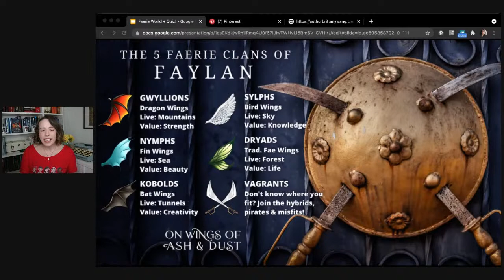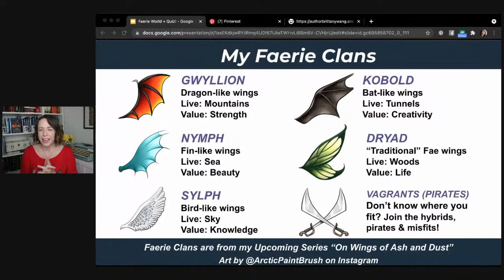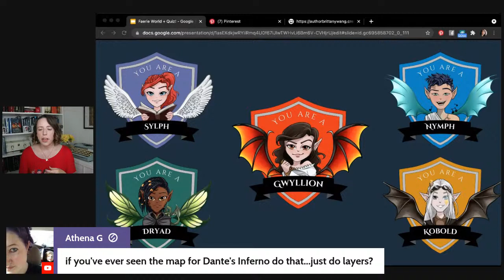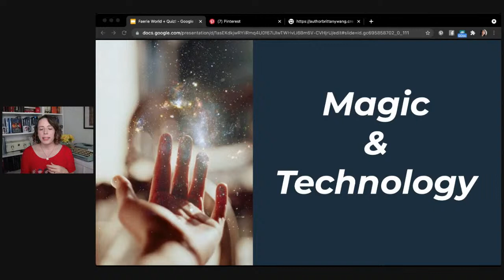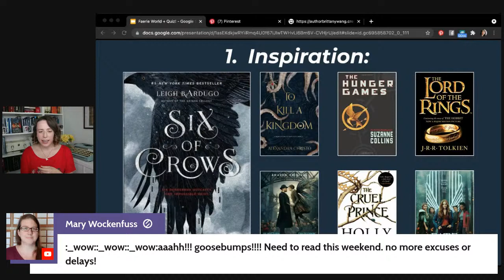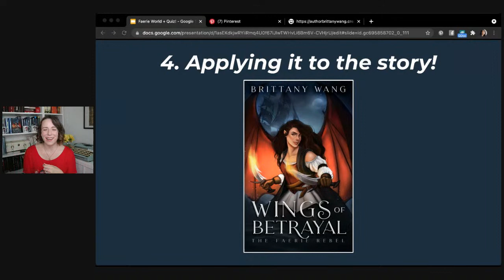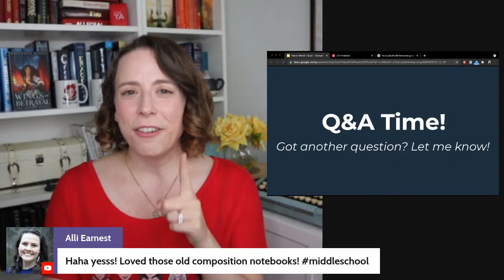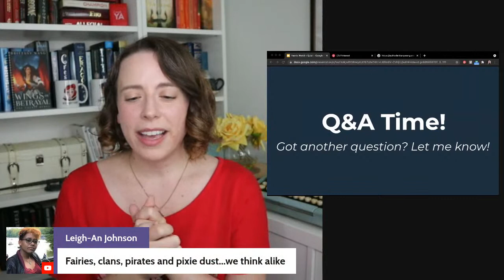🧚‍♀️ How I Created the FANTASY WORLD for my YA Fantasy Book + WORLDBUILDING TIPS for Writers!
Are you a writer or author looking for worldbuilding tips for fantasy books? Everyone's process is different, but I'm super excited to share with you all about my faerie world for Wings of Betrayal, what my worldbuilding process looked like, and some of my world building templates!

🧚‍♀️Plus! Find out which of my 5 Faerie Clans you are in my QUIZ!
Take my Faerie Clan Quiz!

// MY BOOK //
🔴 Pre-Order Wings of Betrayal
🔴 Sign up for my ARC TEAM!

// TIMESTAMPS //
0:00 Intro
1:53 About my Series
3:33 World & Cultures
13:21 Faerie Clan Quiz!
16:36 Magic & Technology
19:35 Government & Conflicts
22:33 Worldbuilding Process & Templates
31:34 Q&A